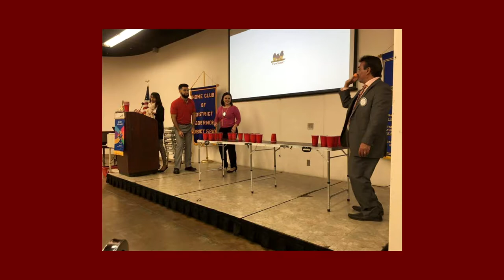Rotary Serving Our Community Episode 55: Bakersfield Twilight